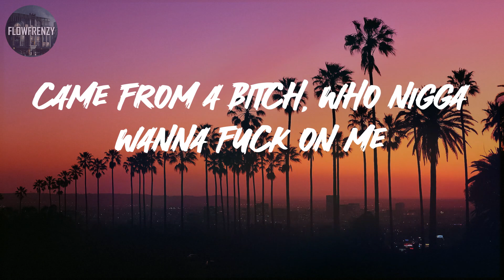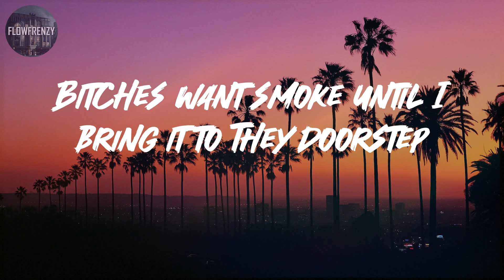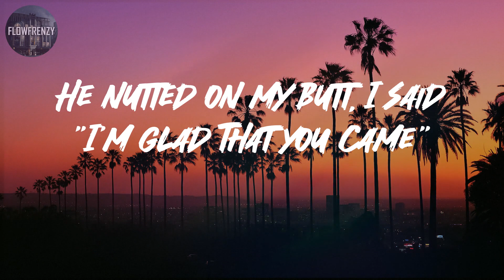Up - Cardi B | Rap music trends